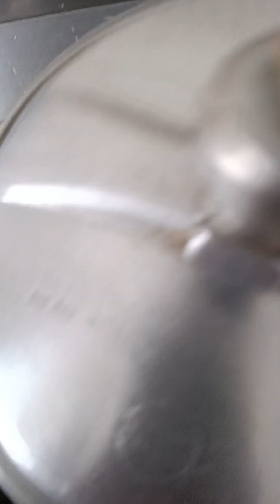मटर के पराठे सर्दियों का मजा food family बिना मिक्सी के बनाए।